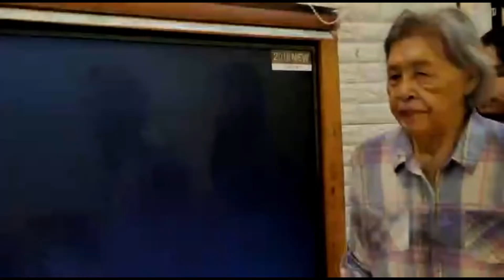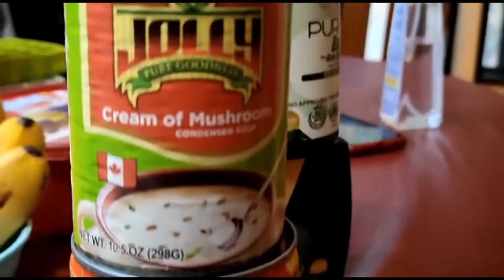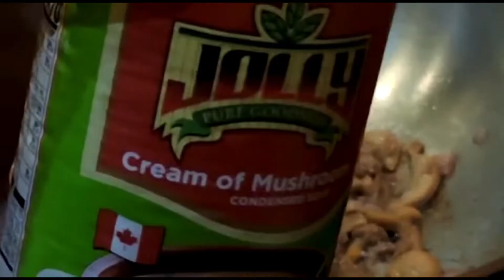PLANKING CHALLENGE WITH FAMILY Part-2 (masakit tiyan ko si dada na naman palagi panalo)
Rhodora dada alfie jp princess looking after mama welfare cooking doing house chores// also carry on her fitness challenge

THE GADDI FAMILY:

Papa name: Alfonso Manansala Gaddi - Deceased
Mama name: Gloria Aberin Jacinto Gaddi - 90 years old

This video is regarding my mother health, welfare, recovery and lifestyle leaving in my house in Novaliches Quezon City.
Also this video Includes the caregiver#2 alfie jr and caregiver#1 Rhoda and her homestead kitchen  cooking and looking after my mother is my SISTER INLAW THE WIFE OF MY BROTHER ALFONSO “alfie jr” JACINTO GADDI, RHODORA BATOON CAASI GADDI AND THEIR CHILDREN RHAF RHAF KUYA JP KUYA GABB AND BUNSO PRINCESS they all hand on hand helping each other looking after mama welfare and doing house chores and also assisting their mother Rhoda cooking and baking, thanks everyone for looking after our mother.